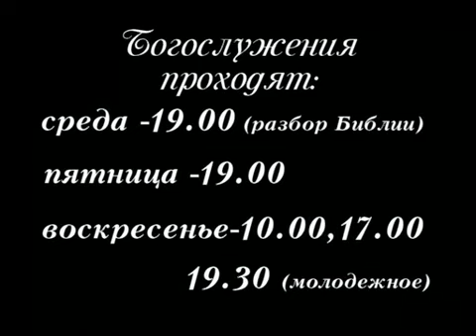Cлужение Юрия и Валентины Богачёвых в церкви - Спасение